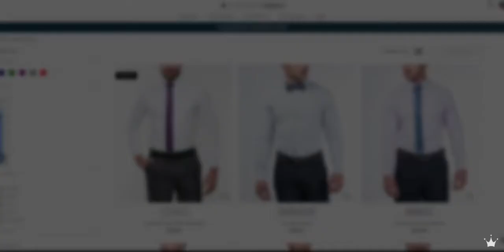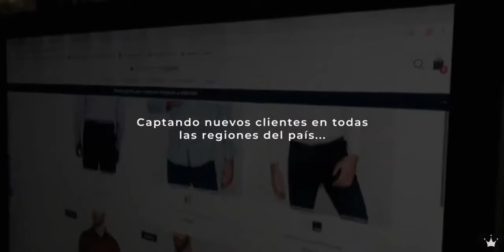CE2. Boutique virtual - Camisería Inglesa - Colombia.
Finalistas a Mejor Estrategia de Comercio Electrónico del pilar Comercio Electrónico. Premios LatamDigital 2019.